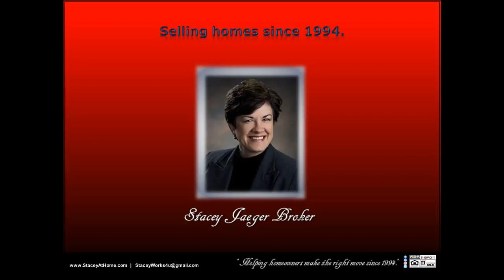SOLD Luxury Home on acreage NO HOA with double deck and 10 acres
SOLD Luxury Home on acreage NO HOA with double deck and 10 acres SOLD by Stacey Jaeger Broker! Selling this luxurious acreage with NO HOA was an absolute pleasure. Resting between Lincoln/Omaha and Omaha, this property is conveniently located near all of the amenities our busy cities offer, close to shopping, restaurants, and activities, this home is a truly unique find.  This beautifully spacious, very comfortable home sprawls out over a 10 acre country setting, peace and quiet enveloping this 2-story dream home with a no-maintenance wraparound porch/double deck, great big garage, just minutes from Lincoln/Omaha or Omaha! Cozy up to comfort and warmth with 2 fireplaces dressed in stone. You wont lack for space in this all-electric energy efficient green gem which is protected by a windbreak of mature trees, landscaped, with a big garden pad. Luxurious master suite has dual sinks, jetted tub, walk-in shower & great big walk-in closet as well as a private walk-out to a second double deck off the master suite. Built to last with attention to detail. Archways, rounded walls, geothermal water-to-air exchange system for heat/cool, Reward Wall System (11 inches thick, insulated concrete forms), vinyl clad steel siding (hail/weather resistant), Pella argon tinted low-E windows and Venmar air purification system for low utility bills and absolute comfort throughout the entire home. Ample seating areas for entertaining or relaxing inside or out. Fantastic kitchen, lofty ceilings, lots of garage space, walkout spacious basement, plenty of space for family or entertaining. The quality benefits and customized character of this property goes on and on. It was such a pleasure selling this home!  You can message, or follow, Stacey Jaeger online at: Facebook, LinkedIn, Pinterest, Twitter, and Instagram, for further information.